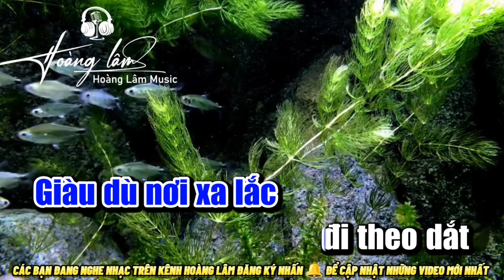KARAOKE Đêm Sầu Đời - Tone Nam ( Beat Gốc Dể Hát) Hoàng Lâm - nực Nồng hơi men...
Ca khúc  - Đêm Sầu Đời
SángTác - vinh sử
KARAOKE : Hoàng Lâm